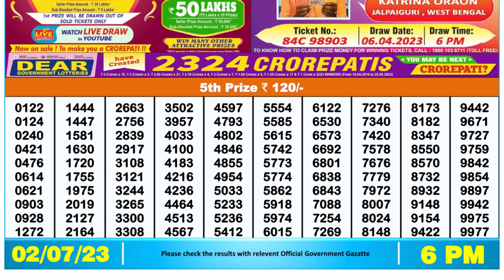Nagaland Lottery Sambad Live 6pm 02.07.23